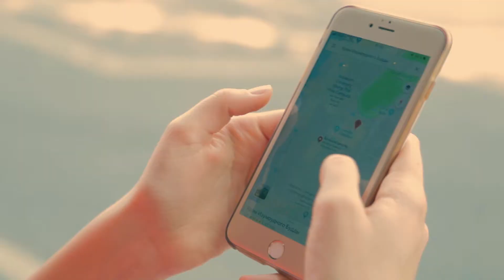RI O Sub Thai